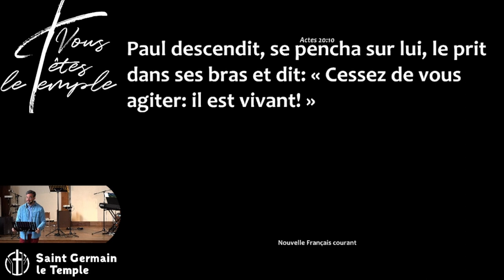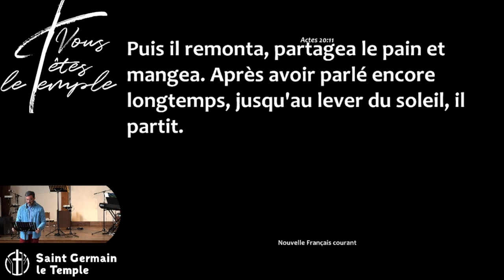Jonathan CORDIER - Une foi renversante !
Culte du 02 Juillet 2023, à 9h, au temple de Saint Germain en Laye

Lecture :

Actes 20 v. 7-12 (NFC)

Résumé :

La chute et la résurrection d'Eutyche sont loin d'être anecdotiques.
Elles te parlent à toi qui cherches à vivre intensément l'expérience de la foi.
Pas un peu, ni beaucoup, mais passionnément jusqu'à en tomber à la renverse!

Les 4 temps du message pour s'approcher ou se rapprocher de Jésus

1. Le préalable : l'avoir rencontré ou avoir très envie de le rencontrer.
2. Se réunir entre croyants.
3. Se tenir éveillé sans compter sur ses propres forces.
4. Se laisser tomber : assumer les risques de la foi.